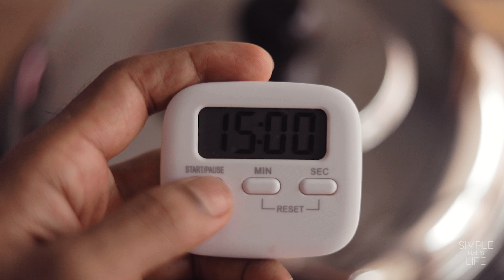3 Ingredients | No Oven | No Egg | Butter Cookies | ASMR | Full Video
Ingredients -

Method -
Please watch the video for instructions.

Switch on Subtitles if required.